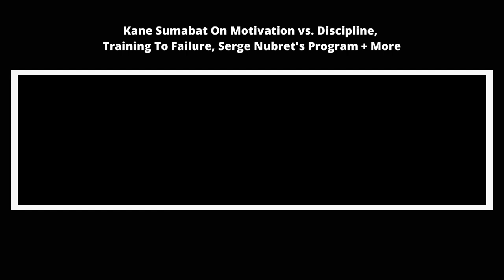TIMBAHWOLF: Motivation For Full Body Training (Routine Explained + 2000 Pullups 😳)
Kane Sumabat is a veteran within the natural bodybuilding world! In Part 2 of this legendary interview, Kane a.k.a Timbahwolf shares his take on motivation vs. discipline, nature vs. nuture, high intensity training (Dorian Yates vs. Ronnie Coleman) why he trains full body 7 days per week, hitting body parts every training session, 2000+ pull-ups for back development, training to failure and his thoughts on it and last but certainly not least Kane shares his biggest inspiration that ultimately shaped his entire training philiosophy, Serge Nubret!

Video segment from episode 85 of the Longevity Muscle Podcast with the Timbahwolf Of Natural Bodybuilding!